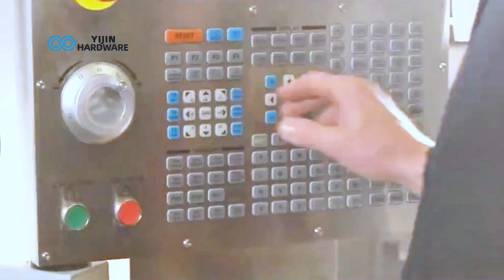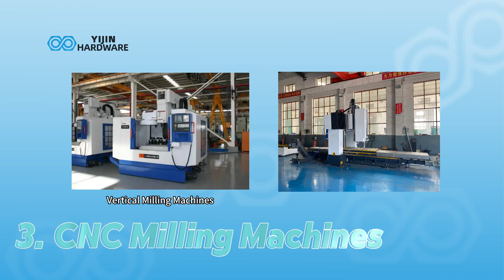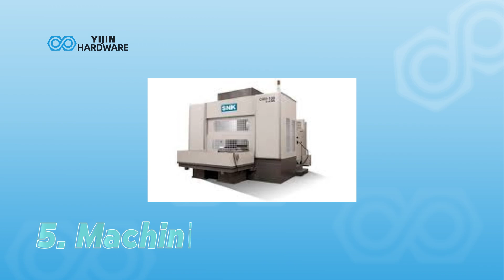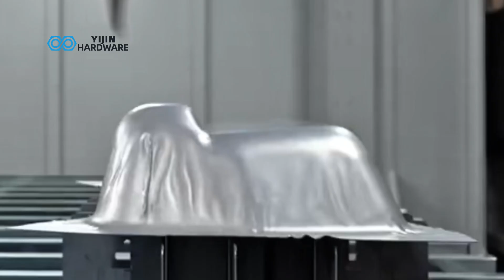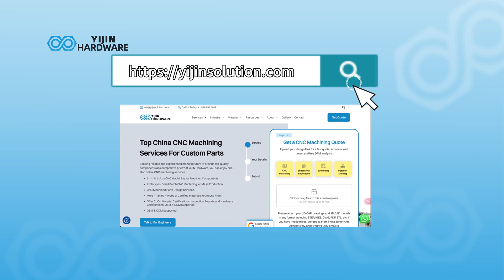The 20 Most Common CNC Machine Tools in Machining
Have you ever seen various types of machine tools and wondered what they’re used for?

For those in the machining industry, you’ve probably encountered many types of CNC machines. But did you know there are about 20 main categories and over 40 subcategories of commonly used machine tools?

👉Why Choose Yijin Hardware?
Expert CNC Machining: Specializing in 3-axis, 4-axis, and 5-axis machining for precision and versatility.
Competitive Pricing & Fast Lead Times: Get high-quality products at cost-effective prices, with quick turnaround times.
ISO-Certified Quality: We ensure top-tier quality control through our ISO certification.
Global Reach: Serving a diverse range of industries across the world.
Shenzhen Yijin Hardware Co., Ltd.

Our Locations:

U.S. Office: 760 NW 10th Ave, Homestead, FL 33030, United States
China Office: Yabian Community, Shajing Street, Baoan District, Shenzhen, China